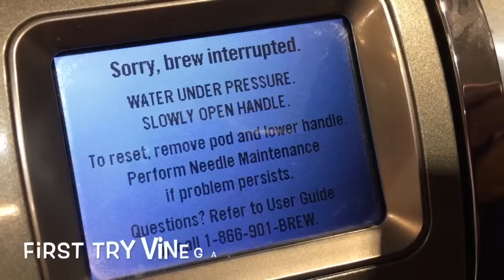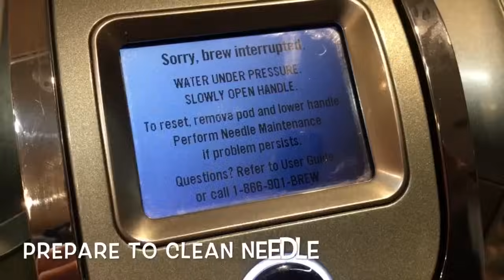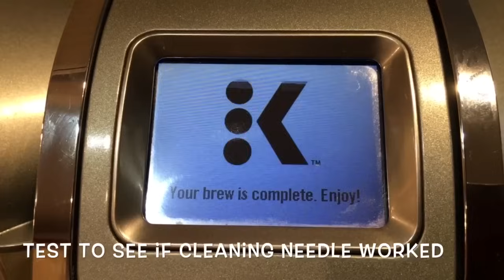Keurig 2.0 - How To Perform Needle Maintenance (Sorry, brew interrupted)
Keurig message:   Sorry, brew interrupted.  Water under pressure.  Slowly open handle. To reset, remove pod and lower handle, perform Needle Maintenance.  You can use the plastic orange needle cleaner if you have it.  But, if you don't, watch this.

Since I couldn't find the plastic orange needle cleaner Keurig provided, I used a push-pin to clean the hollow needle and it worked!  Some people used a paper clip bent into a line.  Also, some people said they had to clean extra needle at the top and the other one that goes into the bottom of the pod.